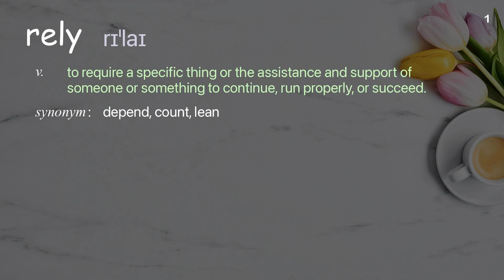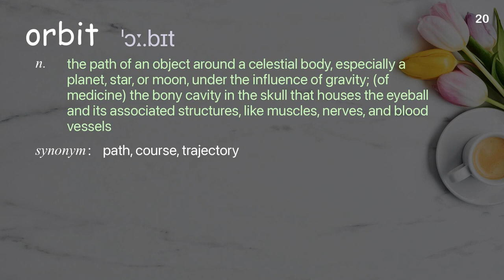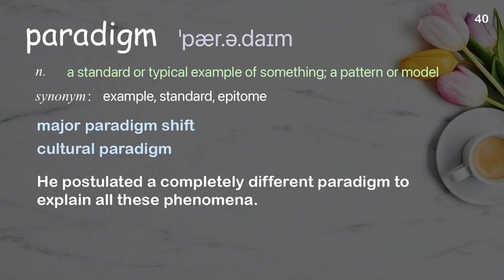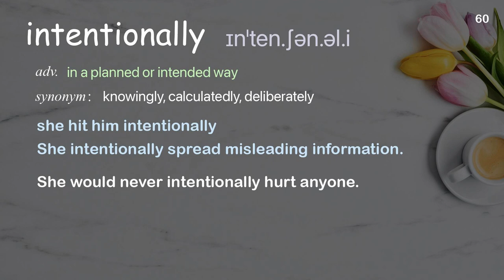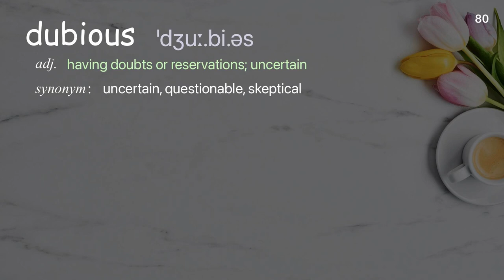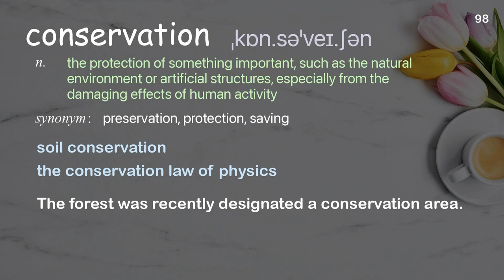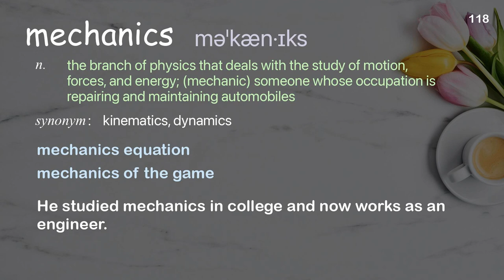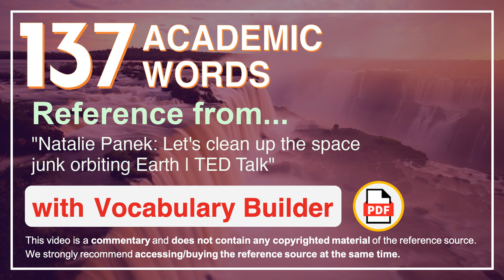137 Academic Words Ref from "Natalie Panek: Let's clean up the space junk orbiting Earth | TED Talk"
■PLEASE NOTE

■Reference Source
Natalie Panek: Let's clean up the space junk orbiting Earth | TED Talk